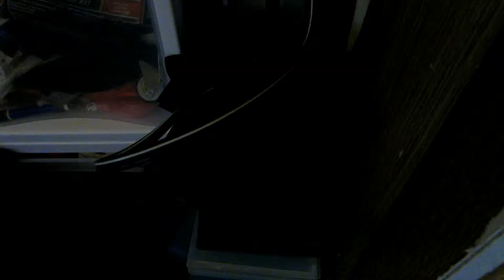Josh's Vlog: Brooooooo! (5/20/2013 DAY 599)